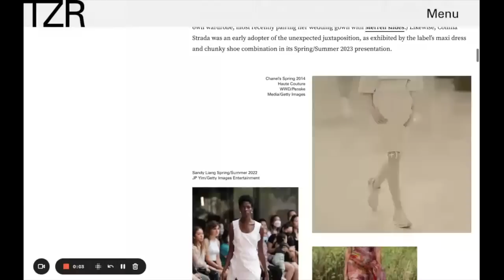Avoid the "HOME-MADE" look | Sewing Tips For PRO Results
In the 90's, sewing your own clothes was the MOST UNCOOL thing a teenager could do. What did I do? I got really good at making my makes look so professional that nobody knew I made them :-) And in this video, I'm sharing my best sewing tips for professional results, from choosing fabrics, to pressing, to styling.

Chapters:
0:00 Intro
3:16 Fabric + Pattern Pairings
8:15 Sewing Tips
15:34 Styling Tips